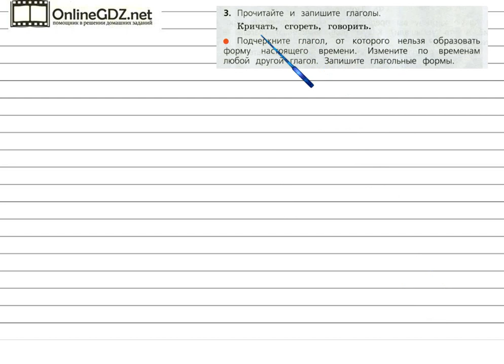Задания проверь себя (3) для главы Глагол - Русский язык 3 класс (Канакина, Горецкий) Часть 2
Решая упражнение №3 на странице 130 надо уметь записывать глаголы, подчеркивать глагол, от которого нельзя образовать форму настоящего времени, а также изменять по времени любой другой глагол. Чтобы сделать это задание без ошибок, воспользуйтесь нашим видео с решением.